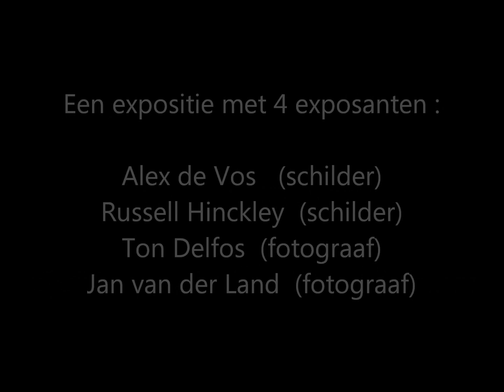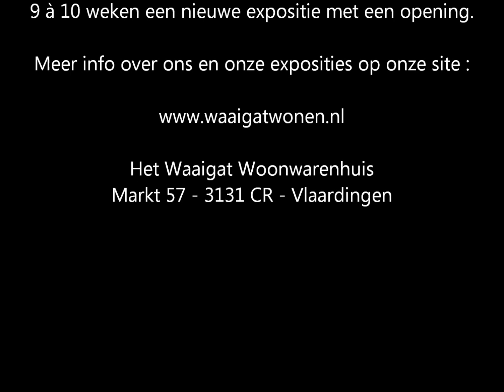Expokelder 06 Quatro Open Monumentendag filmtrailer sept 2015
In de Expokelder van Het Waaigat Woonwarenhuis is van 12 september t/m 14 november 2015 de Quatro expositie.

Quatro is het Portugese telwoord voor vier. Deze Quatro expositie telt dan ook vier exposanten : De schilders Alex de Vos en Russell Hinckley  en de fotografen Ton Delfos en Jan van der Land.

Deze ruim opgezette Quatro expositie toont werken van de vier exposanten tezamen in onze Expokelder.
Elke exposant heeft zijn eigen stijl en discipline en laat een breed deel van zijn collectie zien.

Open Monumentendag 2015
Op zaterdag 12 september is het in Vlaardingen ook Open Monumentendag, welke dit jaar in het teken staat van Kunst en Ambacht.  Hierdoor zijn er veel activiteiten in het Vlaardings historisch centrum.

Zes extra exposities !
Het Waaigat Woonwarenhuis heeft speciaal voor de Open Monumentendag 2015 voor deze zaterdag naast de Quatro expositie nog zes extra exposities !

Op de begane grond Hans Bakker en Frank v/d Meerendonk van de afgelopen triAde expositie.

Op de eerste etage de exposities van Sander Groen en Rafael van Kuijk.

Op de tweede etage de exposities van Klaas Burger en Ingrid van Velzen.

10 exposities, mis het niet !
Kortom ons Monumentale Woonwarenhuis heeft op elke verdieping Kunst op het menu staan !
De tien exposities zijn deze zaterdag 12 september te bezichtigen van 10.00 tot 17.00 uur.

Na zaterdag 12 september zijn de zes extra exposities nog maar tijdelijk te zien in Het Waaigat.
De Quatro expositie is nog tot en met zaterdag 14 november te bezichtigen, gedurende
de openingstijden : dinsdag t/m vrijdag van 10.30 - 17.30 en op zaterdag van 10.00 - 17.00